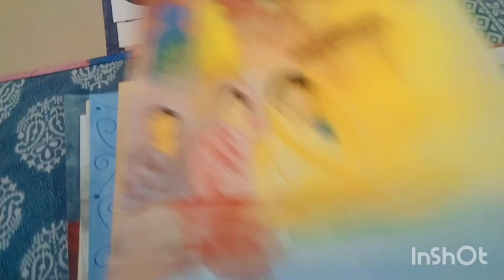आज आप लोगों को दिखाऊंगी मेरी बेटी की बहुत सारे Drawing 😘😘